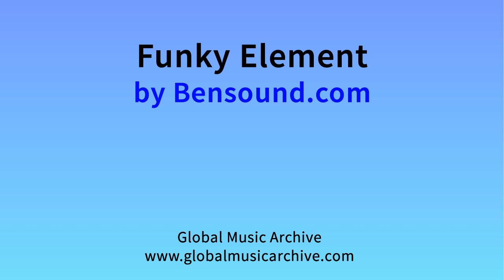Funky Element - Bensound.com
MINECRAFT
This music is great for making Minecraft videos for Youtube!

This track is licensed under the Creative Commons Attribution-NoDerivs 3.0 Unported license, which can be found
You can read the full legal agreement here: Creative commons - Attribution - No Derivative Works

Bensound.com website says you can use for free Bensound.com  music licensed under the Creative Commons License in your multimedia project (online videos, websites, animations, etc.) as long as you credit Bensound.com with a link to Bensound.com  Webs

For Commercial Use of Bensound.com music, contact Bensound.com to purchase a Bensound Pro license.